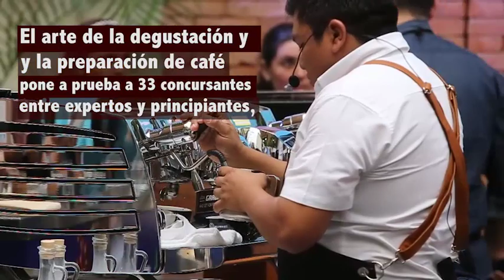Baristas y catadores compiten por representar al país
Video: Ricardo Castro
Texto: Selvyn Curruchich

El arte de la degustación y la preparación de café pone a prueba a 33 concursantes, entre expertos y principiantes, en la Competencia Nacional de Barismo y Catación, que se desarrolla desde ayer y termina mañana en las instalaciones de la Asociación Nacional del Café (Anacafé).

Los protagonistas, 10 baristas y 23 de catadores, buscan clasificarse a las finales de mañana, en las cuales saldrán los ganadores, uno de cada rama, quienes representarán a Guatemala en los campeonatos mundiales, refirió Diego Del Águila, encargado de la Escuela de Café de Anacafé.

En 15 minutos los baristas preparan 12 bebidas (4 expresos, 4 de leche y el resto de especialidad), las cuales son evaluadas por 6 jueces: 4 que analizan la parte sensorial, 2 que examinan los aspectos técnicos y 1 ve las características generales. Respecto de los catadores, su participación consiste en reconocer entre 3 tazas de café la que tiene el contenido diferente, explicó Del Águila.

El especialista, quien hizo una invitación para que más personas se sumen a estos concursos, ya que la participación ha ido disminuyendo, indicó que el costo de la inscripción es de Q450.